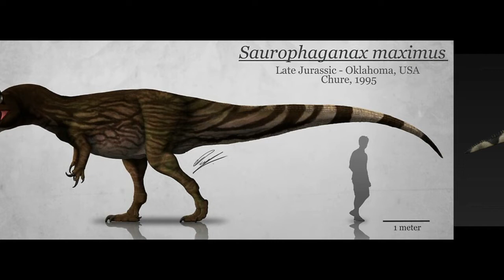Duelo Prehistórico Definitivo: Giganotosaurus VS Saurophaganax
El último duelo entre dinosaurios será con 2 de los dinosaurios carnívoros más grandes que hayan existido junto con sus respectivas especies. Un Saurophaganax parece un digno oponente contra el gran Giganotosaurus, el gran depredador de Sudamérica.